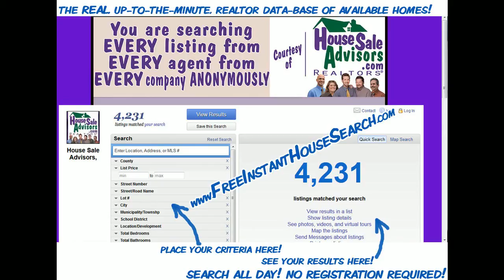Lovely_3_BR_Houses_in_Quarryville_PA_17566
Lovely 3 BR Houses in Quarryville PA 17566. REMODELED CRAFTSMAN HOME! 3 bedrooms! Surprisingly spacious kitchen with pergo flooring! Hardwood floors throughout, spectacular chestnut trim & molding, Huge basement with tons of storage, Off street parking & potential garage, big flat yard!